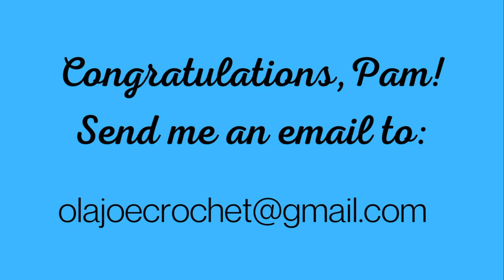FURLS Aquarius Crochet Hook | WINNER | Thank you for entering!!!